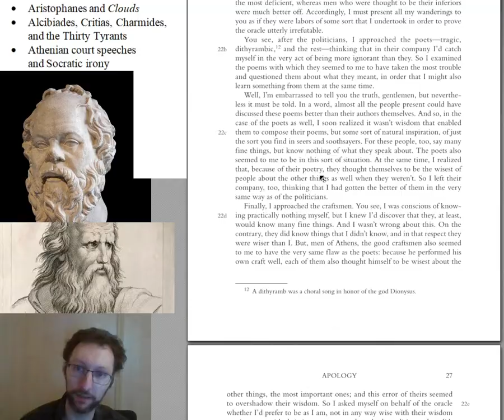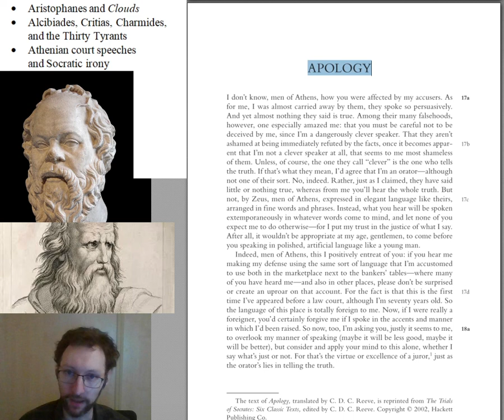PHI 1000 Apology Lecture